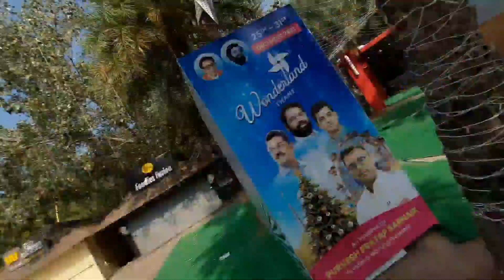पुरी family walk पे जाते है